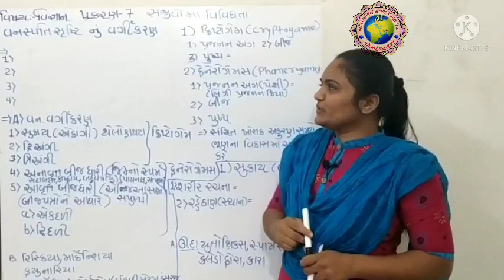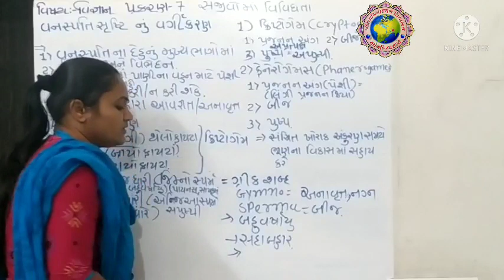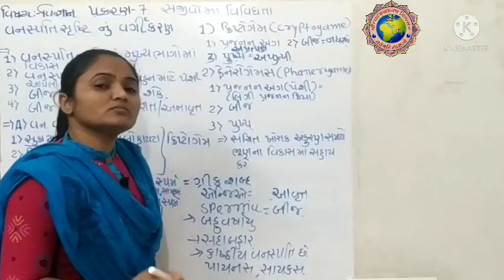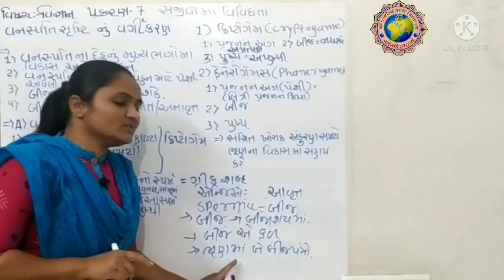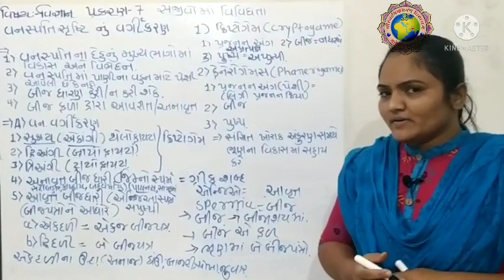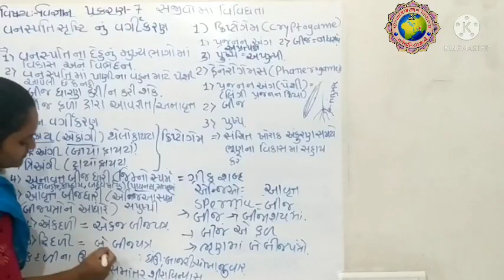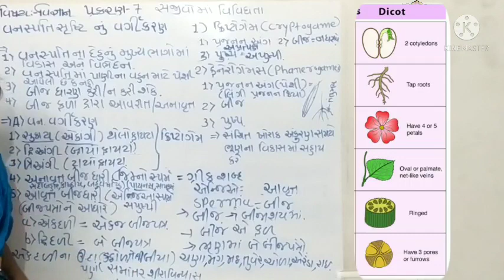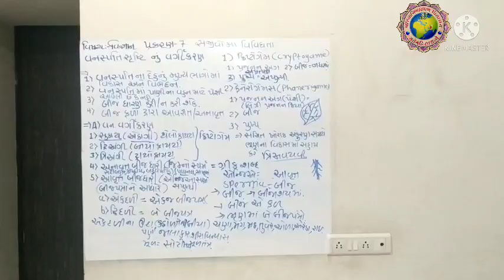ધોરણ 9 વિષય- વિજ્ઞાન🔬 પ્રકરણ-7 વનસ્પતિ માં વિવિધતા 😊 📚ભાગ-5✍️by kamina b. thakor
ધોરણ 9
📚વિષય- વિજ્ઞાન🔬 પ્રકરણ- 7
📚સજીવો માં વિવિધતા
😊ભાગ-5
📚 વનસ્પતિ સૃષ્ટિ નું વર્ગીકરણ 📚
✍️by kamina b. thakor